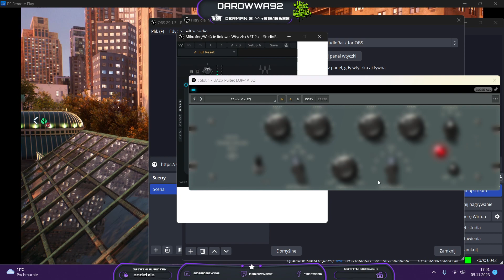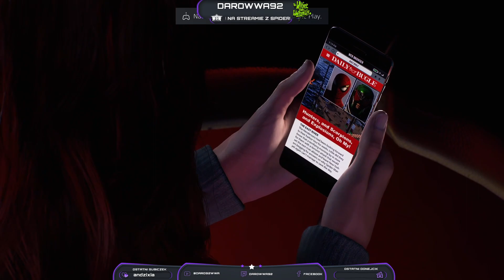SPIDER MAN 2|RZEŹNIA W WESOŁYM MIASTECZKU| #5.